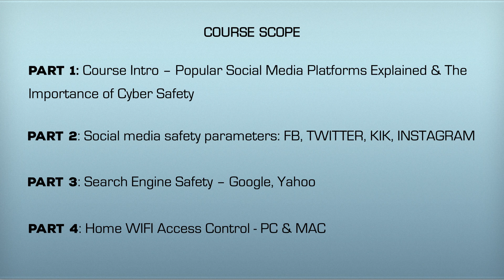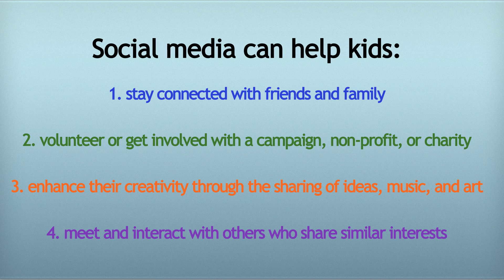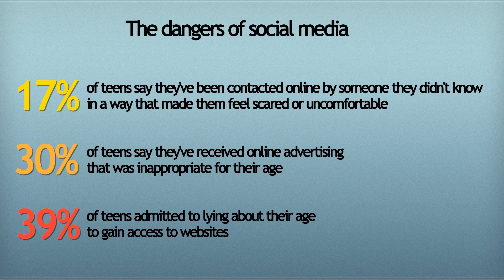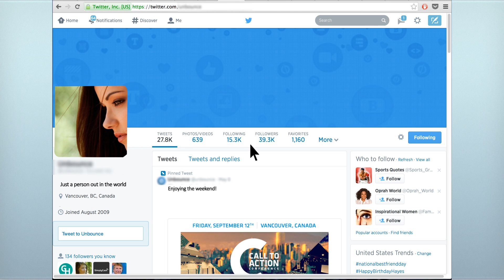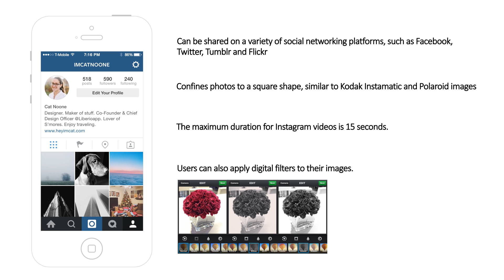Internet Safety, Social Media Privacy, & Cyber Bullying PART 1/4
Internet safety, social media privacy and cyber bullying have continued to be dominant issues facing parents and children today.  Often children are far more computer savvy than their parents.  This creates gaps in our ability as parents to protect our children from online dangers and issues that arise with social media.  Although numerous guest speakers, research and information has been presented on the topics of internet and social media safety, parents indicated they needed more of the “how to” instructions to implement all of the recommendations presented to them.  As a result this video series was developed through a Regional PRO grant received by the Parent Involvement Committee. The objective of the 4-part video series is to provide parents with step by step instructions to secure privacy settings for a variety of social media platforms and internet use and set passwords, block inappropriate websites and other safety controls surrounding the use of technology.